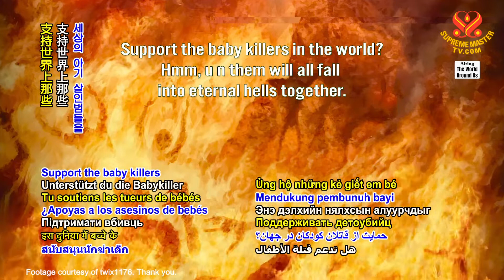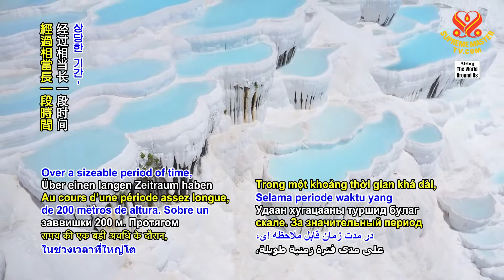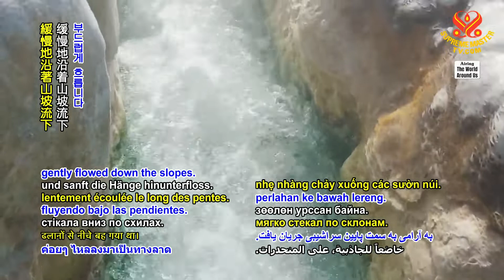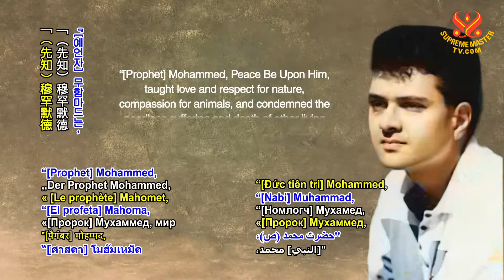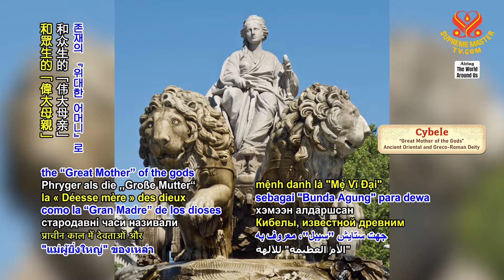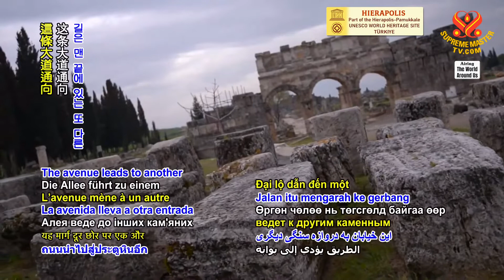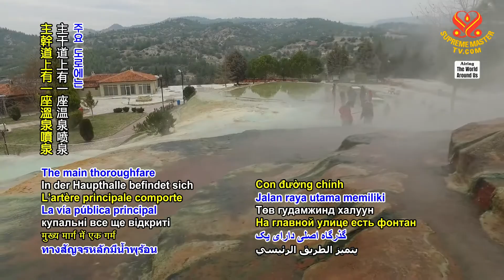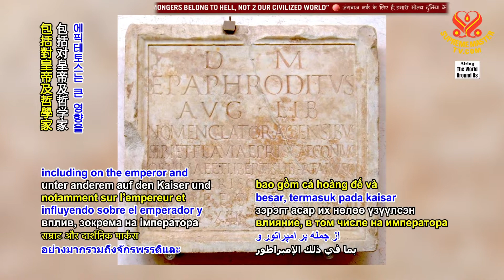1810 WAU Pamukkale and Hierapolis: Türkiye’s Ancient History & Natural Wonder